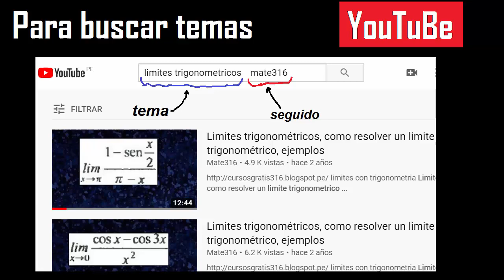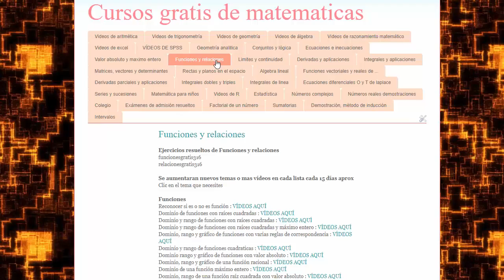signos mayor que y menos que ejemplos - con negativos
menor mayor igual
colocar simbolo de menor mayor igual en negativos
metodo como enseñar el mayor y menor que un numero negativo